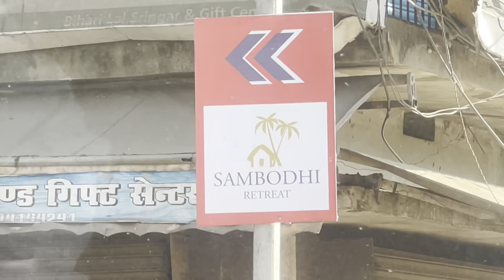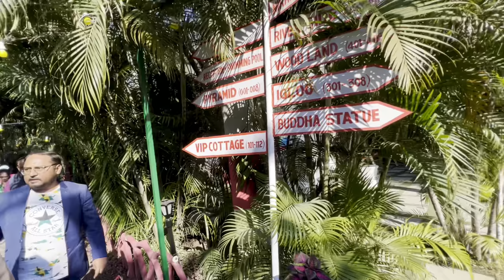BODH GAYA & sambodhi resort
Lvs
Litera valley school
Patna
Bihar
School teacher
School trip
School children
School
School syllabus
Cbse
Bihar board
State board
Education
Child education
India school
Indian school
Teacher trip
Teacher’s trip
Teacher fun
Bodh gaya
Bhagwan budh
Lord buddha
Budha
Worlds heritage site